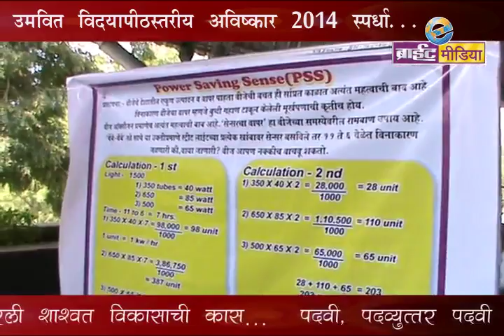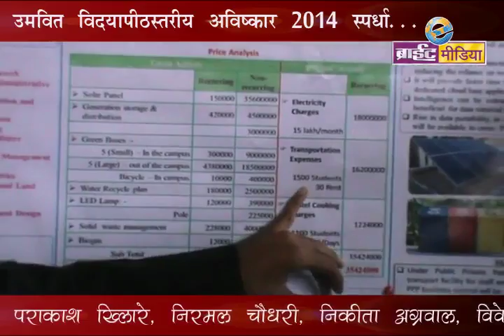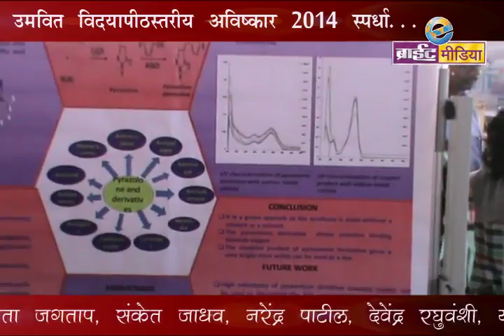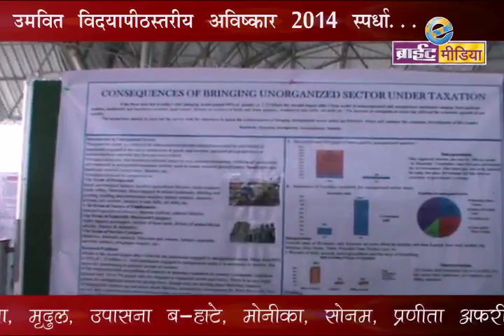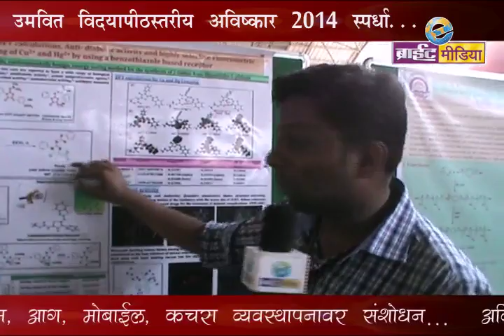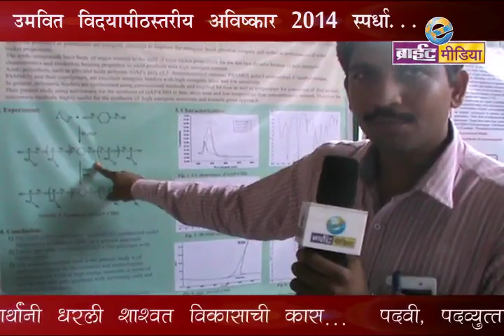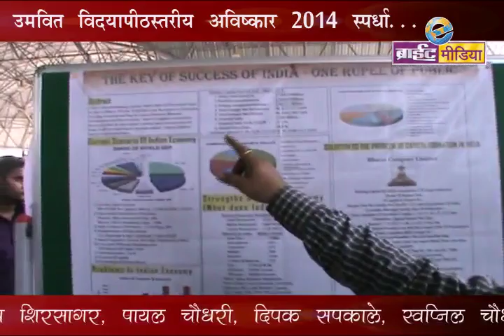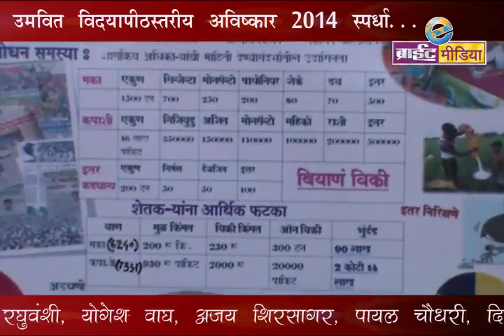Jalgaon : North Maharashtra University